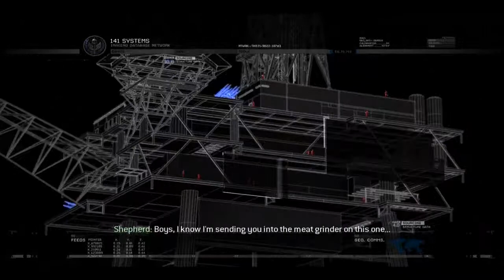Call of Duty: Modern Warfare 2 - Mission: The Only Easy Day Was Yesterday Pt. 1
Now, before I get any hate for it. yes i downloaded it for my PC. As all of you know, there's been a lot of flaming over this version, and while i do stand by for the multiplayer pretty much missing from this version, that will not stop me from enjoying the insane storyline that this game presents. The story in itself is what sold me on the game.